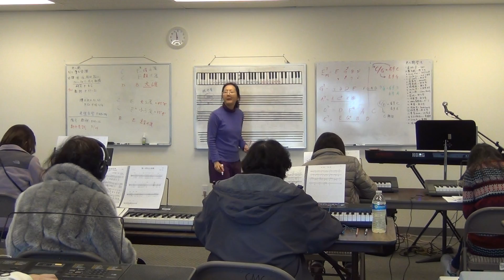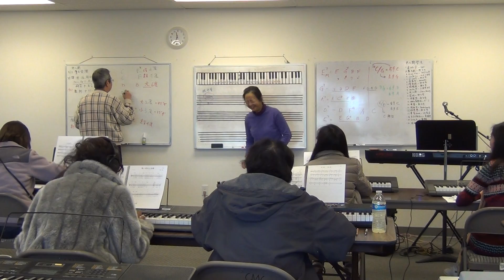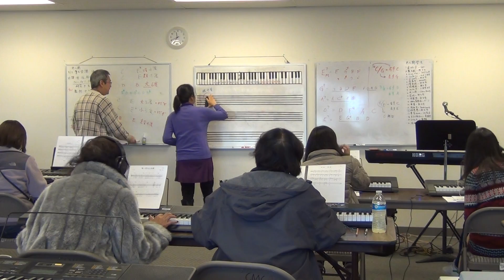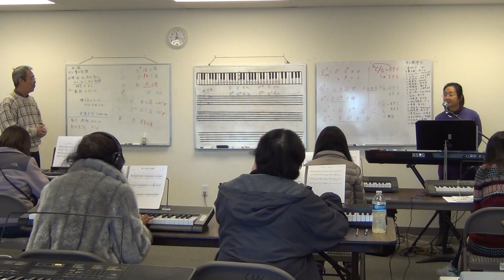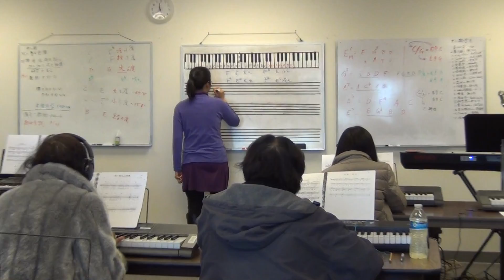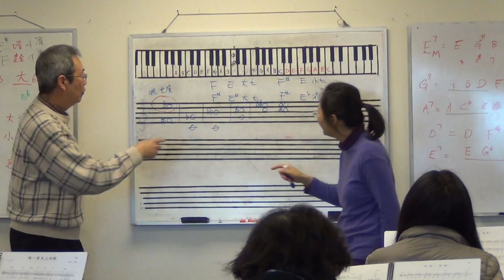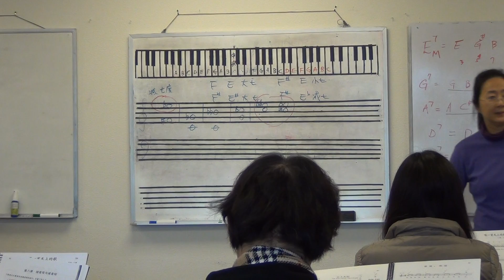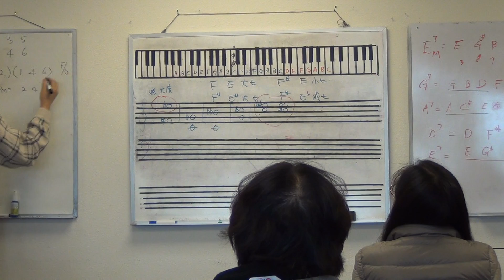海音姐键盘班 第八期 第七课 part 5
@ 圣地雅歌国语礼拜堂
3/17/2018